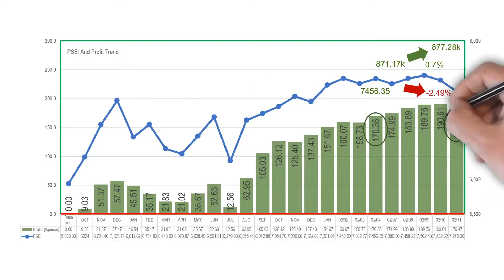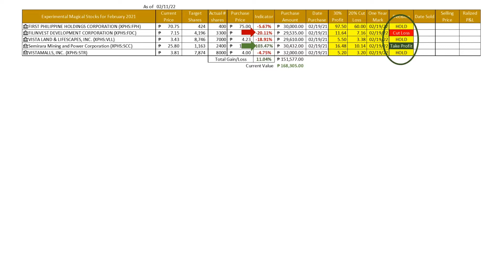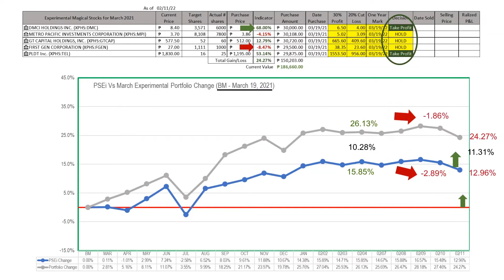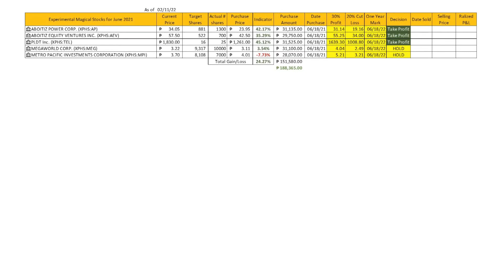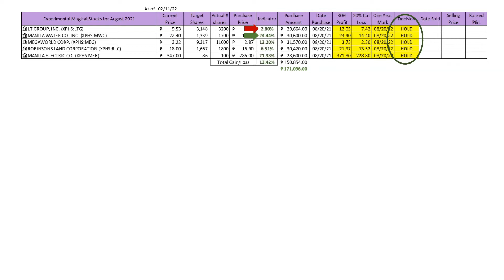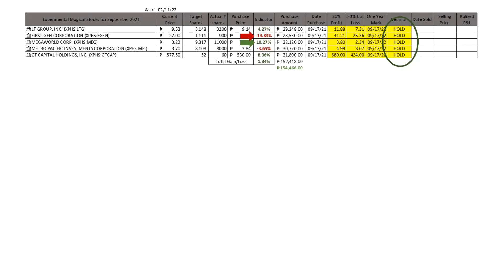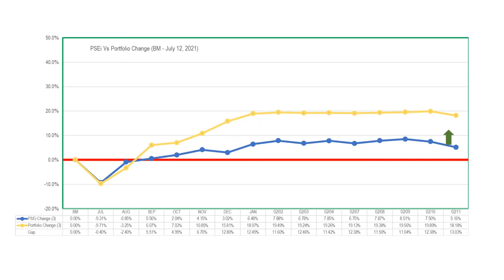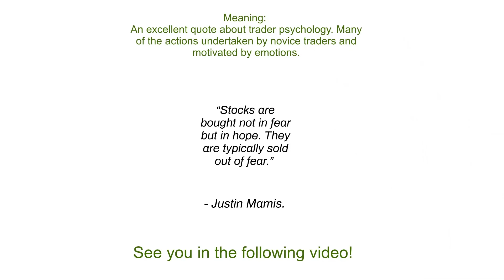Record-Breaking Profit again of PHP176,466.31 (W70 Magical Stocks Update)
In this video, we will be showing our Week 70 Magical Stocks Performance. We have a record-breaking profit again equivalent to 25.18%. For this week, PSE went down by -2.49 while our investment went up by 0.70%.